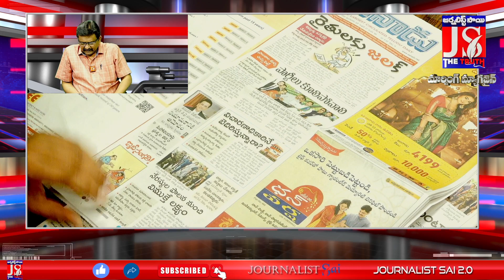pawan sensational Comment | నేరగాళ్ల పాలన వద్దు